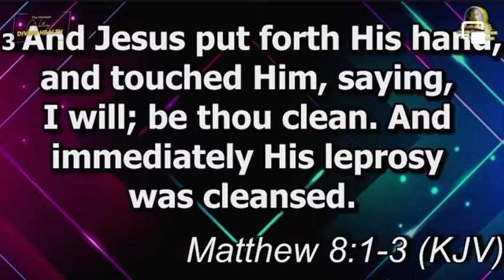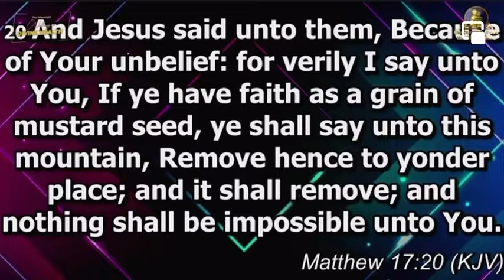Misconception on Divine Healing-Apostle Michael Orokpo